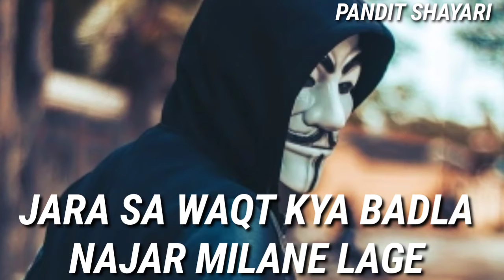😎Boys Attitude Status 🔥| Attitude WhatsApp Status Video 2020 |Killer status